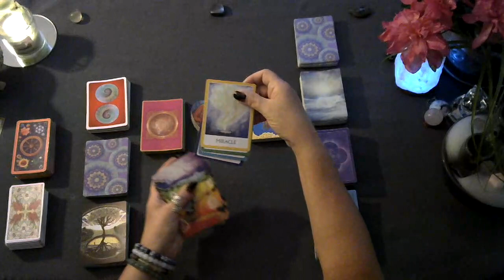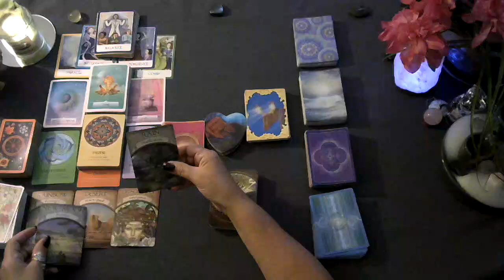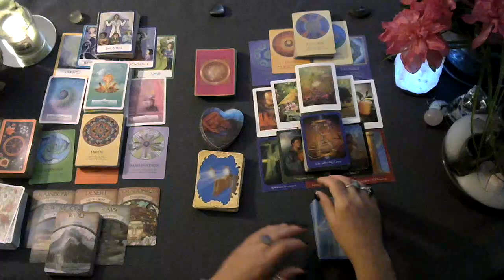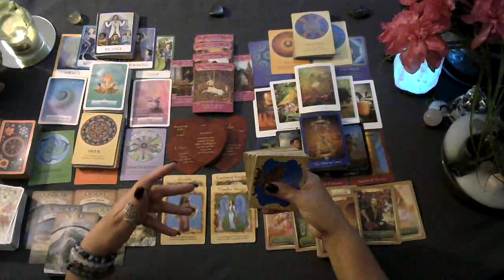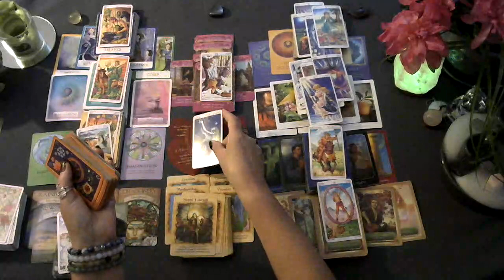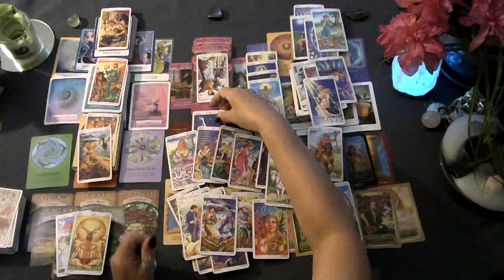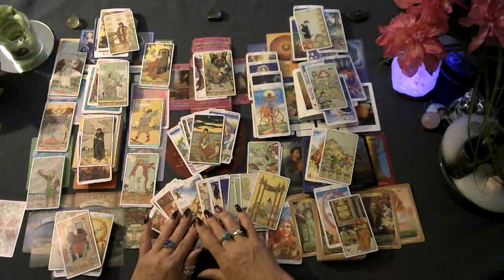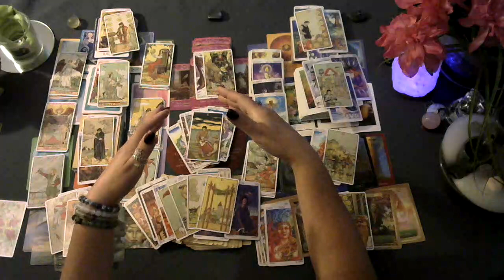Collective Who or What is holding up the Union? Deceit is in the cards❣Tarot reading Aug 2023